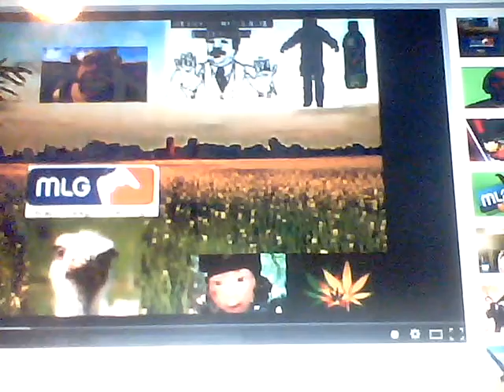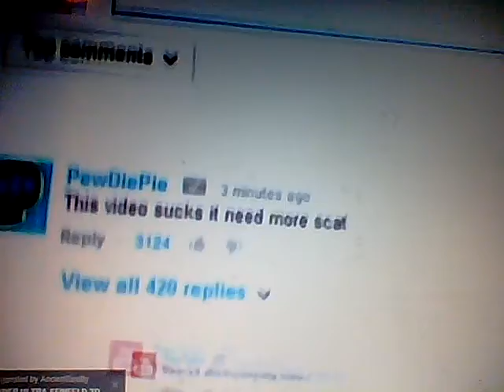I react to MLG stuff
Whatch this or die